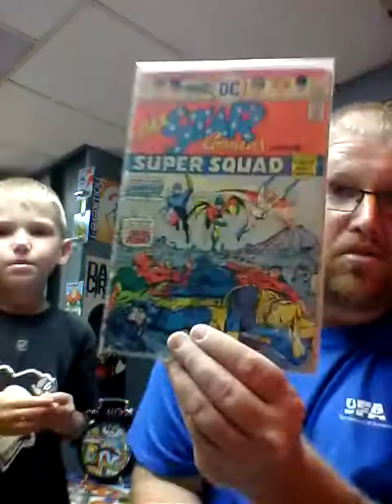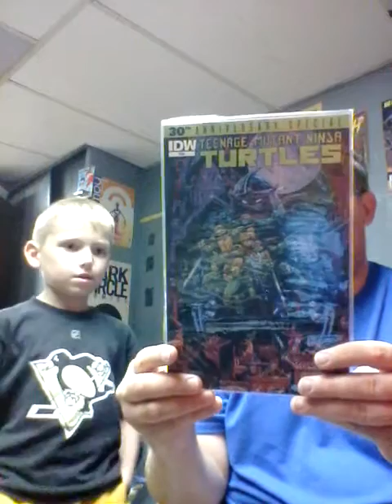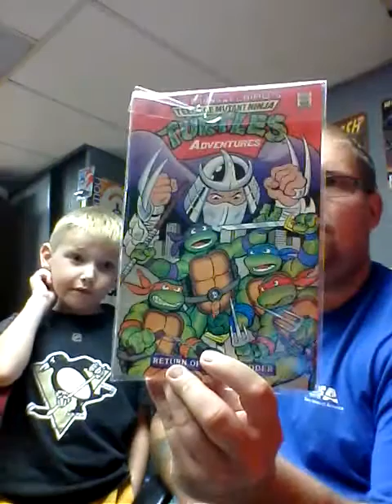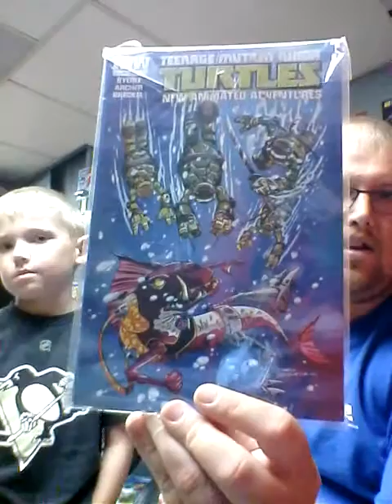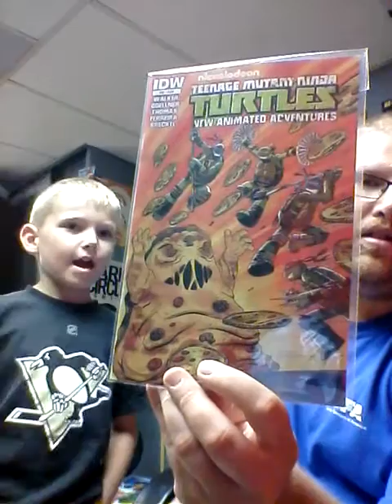Power Girl, TMNT, and Minions!!!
My son wanted to show his comics and Minions! Minions last if you aren't into them! Lol some people get upset to see them!